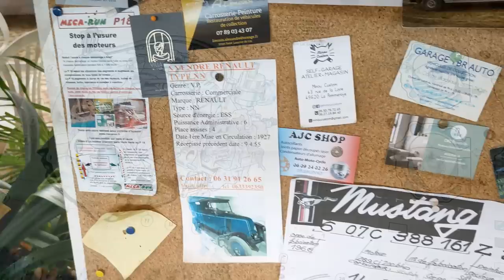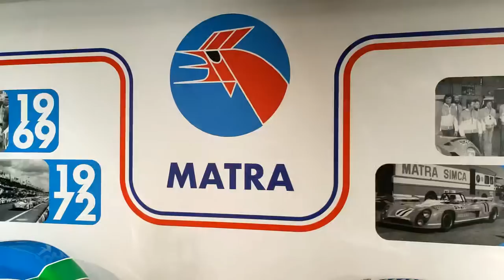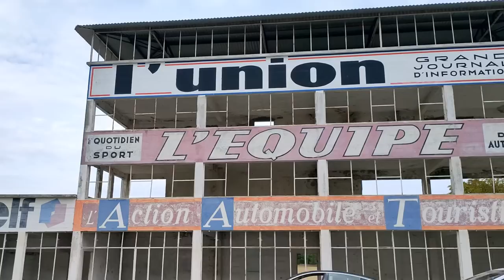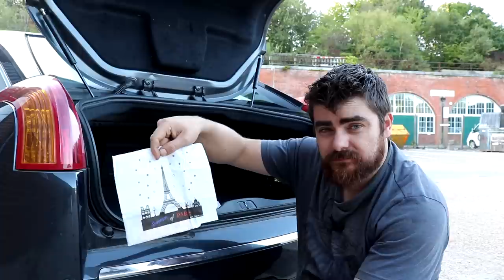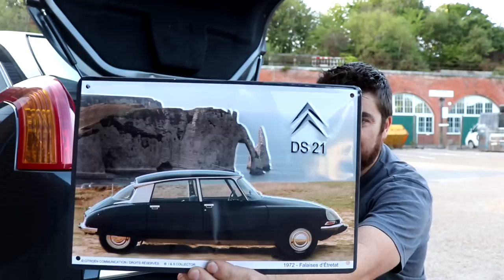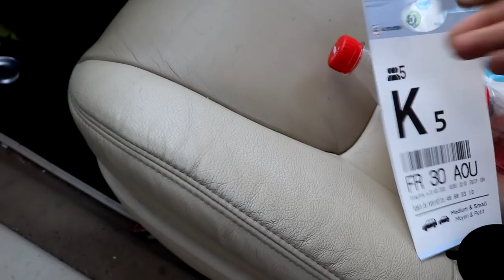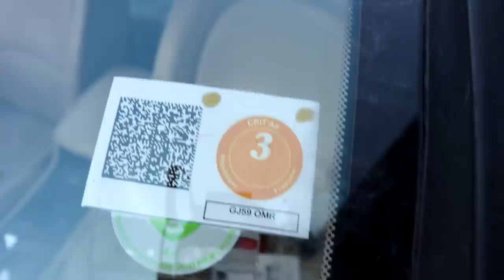STORYTIME SPECIAL: My £750 Citroën C6 and its emergency adventure to France!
You know when somebody you know goes on holiday, and then comes back and bores you with their holiday pics...?

I'd always wanted to take my C6 back to France, but these weren't quite the conditions I was dreaming of!

Did I mention I own an SM?